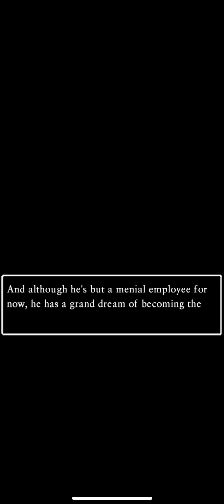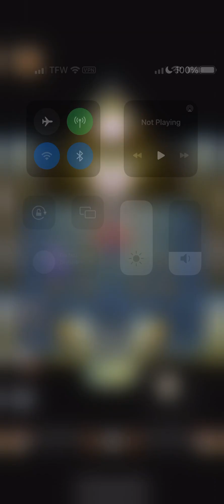Dragon Quest IV #11 Starting Chapter 3 Getting Sword from shop